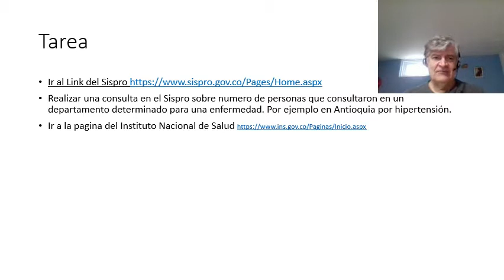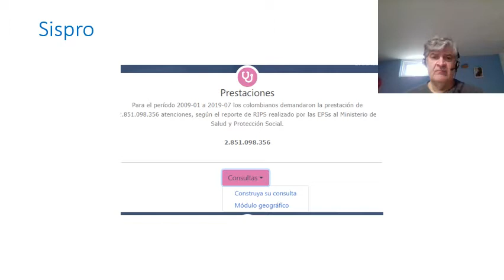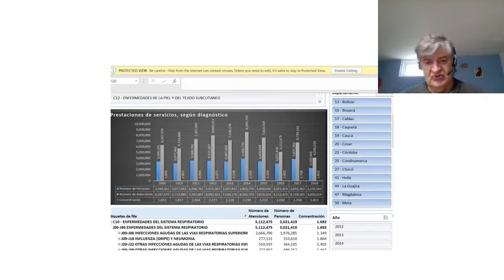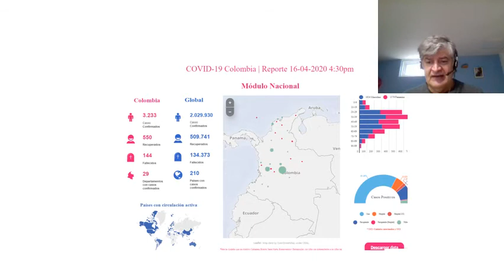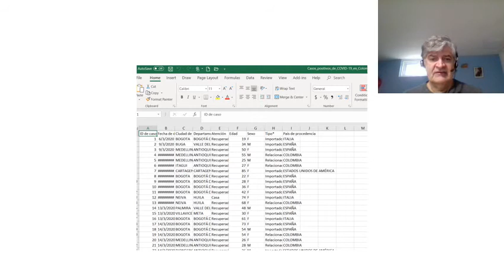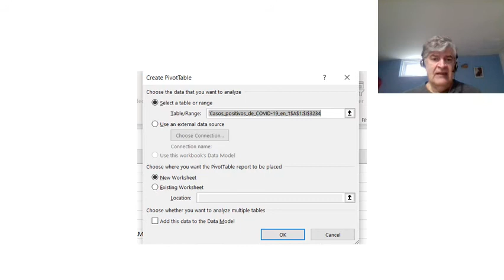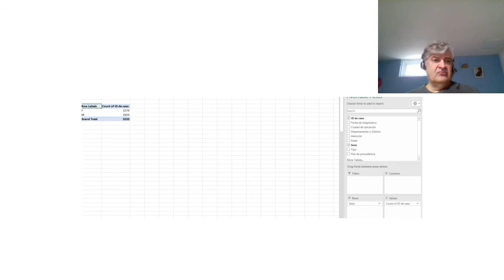Tarea informacion salud video 2020